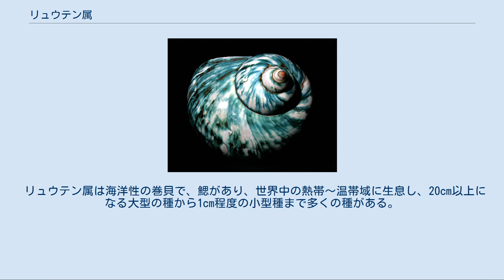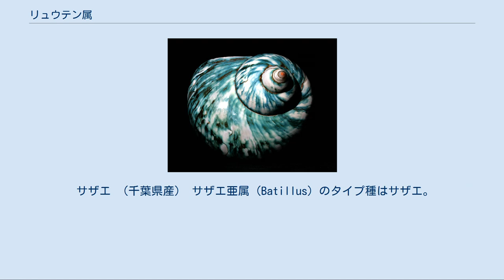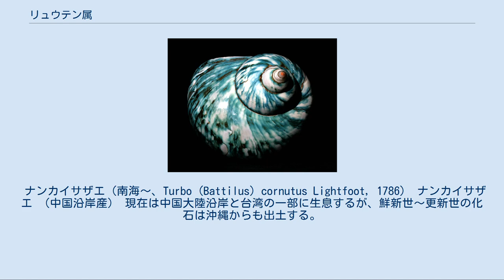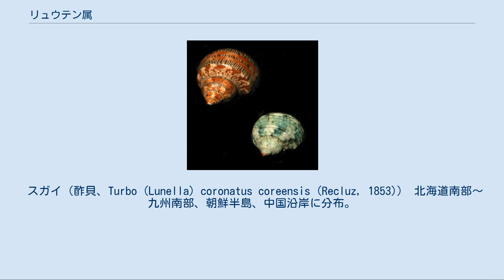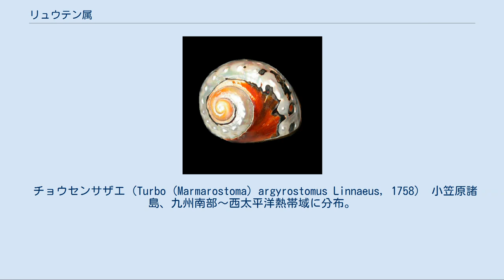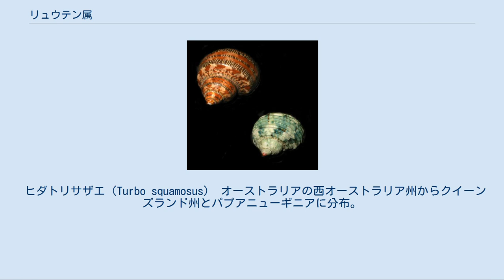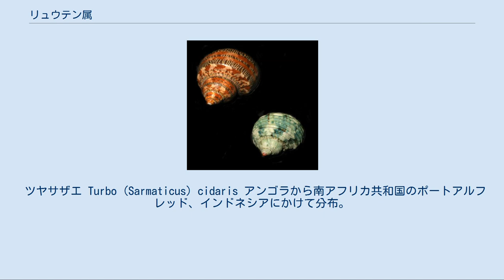リュウテン属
リュウテン属（リュウテンぞく、竜天属、学名：Turbo）は、腹足綱古腹足目リュウテン科（別名：リュウテンサザエ科、サザエ科）に分類される巻貝の一群で、リュウテン科のタイプ属である。
リュウテン属のタイプ種はリュウテン（Turbo (Turbo) petholatus Linnaeus, 1758）。
 リュウテン属は海洋性の巻貝で、鰓があり、世界中の熱帯～温帯域に生息し、20cm以上になる大型の種から1cm程度の小型種まで多くの種がある。
日本ではサザエが食用貝としてよく知られており、蓋はほぼ円形の少旋型で殻口をぴったりと塞ぐことができ、その表面には厚く炭酸カルシウムの層が沈着するのが特徴である。
しばしば殻の表面にコブ状の突起を持つが、サザエのように長い突起を具える種はむしろ少数である。
 食用にされる種も多いほか、ヤコウガイの貝殻は螺鈿細工などの工芸品に、リュウテンの蓋はアクセサリーなどにも用いられる。
 サザエ （千葉県産） サザエ亜属（Batillus）のタイプ種はサザエ。
螺旋状のウネと小さく棘立つ顆粒のある蓋を特徴とする。
従来はサザエ1種のみが知られていたが、1995年以降2種が追加され、現在は次の3種が知られる。
ナンカイサザエの分布は、東シナ海付近の空白地帯を挟んでサザエのそれと大きく隔たっているが、化石は沖縄からも出ている。
サザエとナンカイサザエの化石は鮮新世以降から出現するが、両種はより古い時代（中新世～鮮新世）の本州-沖縄から出土するムカシサザエ Turbo (Batillus) priscus Ozawa et Tomida, 1996 （絶滅種）を共通の祖先として鮮新世に種分化したと推定されている（小澤・冨田、1996）。
 サザエ（栄螺、Turbo sazae Fukuda, 2017） 北海道南部～九州、朝鮮半島。
鮮新世以降から化石が出現し現在に至る。
個体によって棘が非常によく発達し、蓋には明瞭な螺旋状のウネがある。
 ナンカイサザエ（南海～、Turbo (Battilus) cornutus Lightfoot, 1786） ナンカイサザエ （中国沿岸産） 現在は中国大陸沿岸と台湾の一部に生息するが、鮮新世～更新世の化石は沖縄からも出土する。
従来サザエと混同され、1995年にサザエとは分けられ新種として記載されたが、中国産のものがTurbo cornutusであることが判明した。
サザエに極めて近縁で大変良く似ているが、ナンカイサザエは成貝でも殻高が7-8cm程度とやや小型なこと、殻の棘の発達が弱いこと、螺肋が細かく数が多いこと、蓋の表面のウネが弱く微小突起の発達も弱いことなどで区別される。
日本では小型のサザエがしばしば「姫サザエ」という流通名で売られるが、本種もサザエより小型であることから、輸入されたものが同名で売られることがある。
 ムカシサザエ（昔～、Turbo (Batillus) priscus Ozawa et Tomida, 1996） 中新世～鮮新世にかけて日本周辺に生息していた。
上記の現生2種の共通の祖先と推定される化石種で、殻の棘がサザエほどには発達せず、蓋のウネも弱いなど、2種の中間的な形質を示す。
 ニシキサザエ（錦栄螺、Turbo (Callopomella) excellens Sowerby, 1914） 伊豆半島から沖縄に分布。
 ヤコウガイ （マダガスカル産） ヤコウガイ（夜光貝、Turbo (Lunatica) marmoratus Linnaeus, 1758） 九州南部～西太平洋およびインド洋熱帯域に分布。
英名はGreat Green Turban。
 カンギク（寒菊、Turbo (Lunella) coronatus Gmelin, 1791） スガイ亜属のタイプ種。
紀伊半島以南の西太平洋からインド洋（南アフリカ共和国まで）での潮間帯岩礁地に生息する。
 スガイ（酢貝、Turbo (Lunella) coronatus coreensis (Recluz, 1853)） 北海道南部～九州南部、朝鮮半島、中国沿岸に分布。
英名はCoronate Moon Turban。
 オオベソスガイ（大臍酢貝、Turbo (Lunella) cinereus Born, 1778） 殻径4cm前後。
食用。
奄美群島以南の熱帯太平洋の潮間帯の岩礁、転石地に分布。
 オガサワラスガイ（Turbo (Lunella) ogasawaranus (Nak...